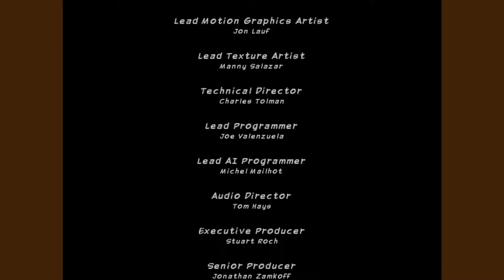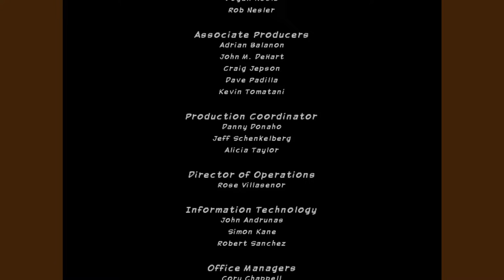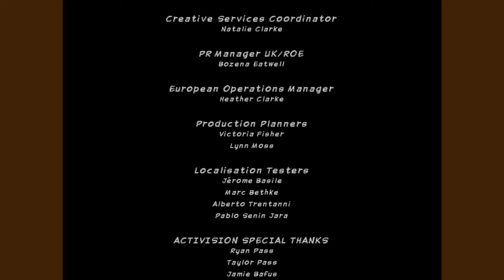Saiyan's Playin' | ULTIMATE SPIDER-MAN (Walkthrough) | Part FINAL: THE END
ON THIS CLIMATIC EPISODE OF ULTIMATE SPIDER-MAN:

The Epic, Final Battle ensures, and Spider-Man goes U L T R A .